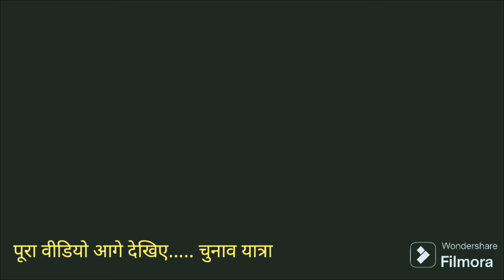गांव की महिलाओं ने जमकर दिया जवाब कौन बनेगा प्रधान मंत्री राहुल गांधी कांग्रेस या नरेंद्र मोदीभाजपा